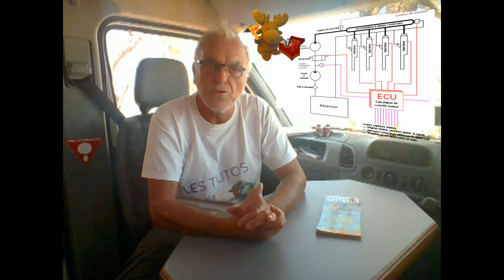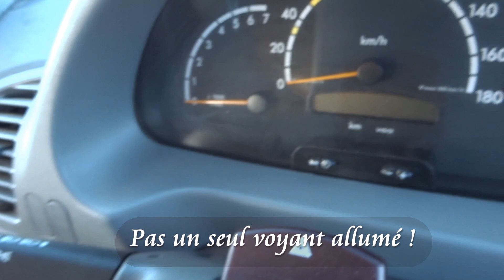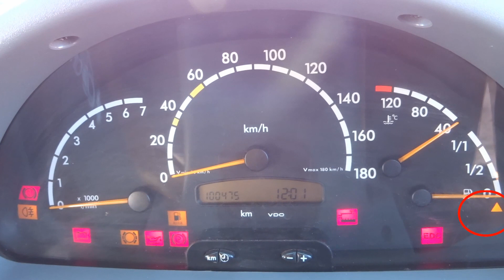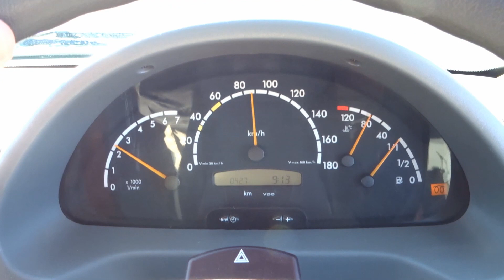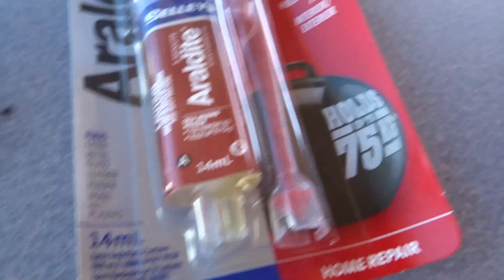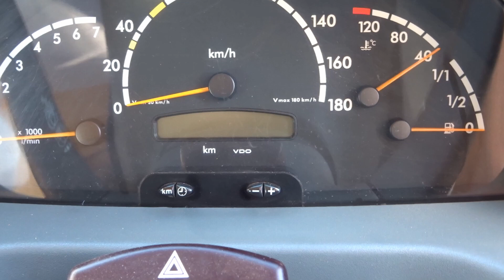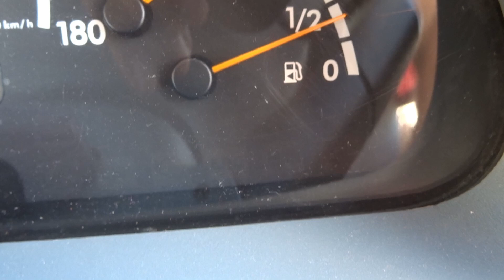Une panne du circuit de préchauffage, ça peut vous arriver ! Comment ça marche ?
Pour un moteur diesel, préchauffer le gasoil avant son injection dans le moteur était indispensable. Avec les nouveaux concepts à injection, on utilise plutôt l’augmentation de la pression pour déclencher l’explosion. Et les bougies de préchauffage, toujours présentes, sont là afin de limiter les pollutions au démarrage. Ma panne est liée à ce seul travail qu’elles assurent. Une panne bien bête et bien simple à réparer, mais qui aurait pu nous obliger à quelques péripéties pénibles…

🤝🏼 Devenir partenaires ? Collaborer ?

🎬 Notre équipement vidéo :